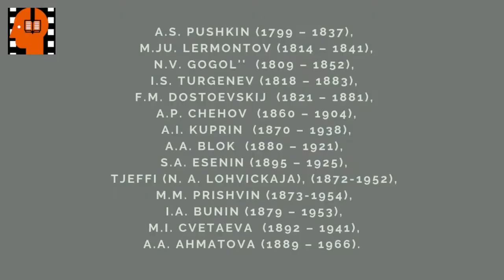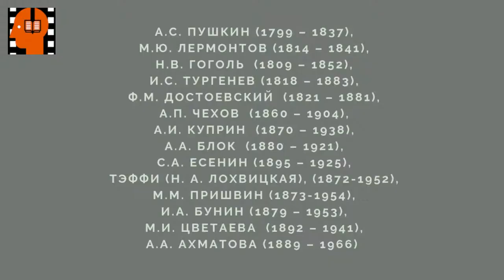A P Chekhov Radost . Аudiokniga na russkom jazyke